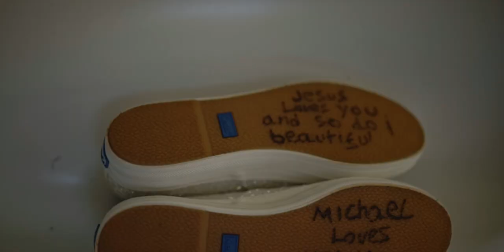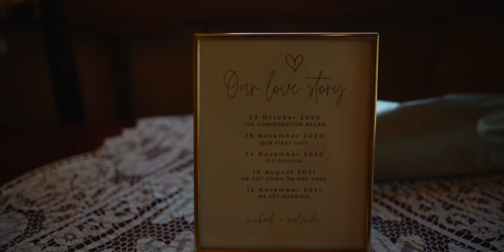Michael and Melinda | Quarry Farm | Yuneq Wedding Trailer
Michael and Melinda
12th November 2021

Michael and Melinda had a beautiful lunchtime wedding at Quarry Farm in Serperntine! The weather was absolutely amazing the whole day and the haze created for some golden hour-like photos much earlier in the day.

Cheers Michael and Mel!